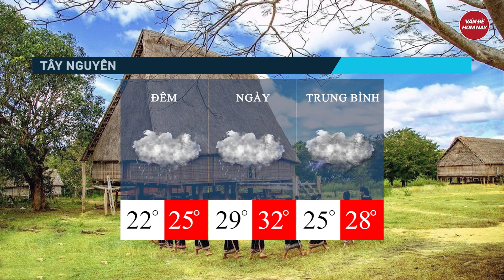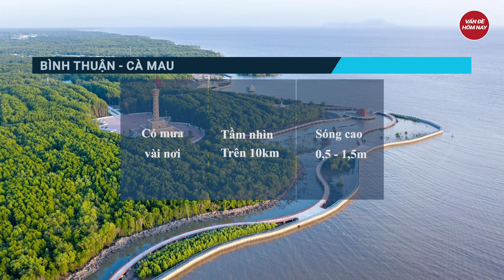Dự báo thời tiết 22/5: Miền Bắc tăng nhiệt, chiều tối đề phòng dông lốc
Tin tức mới nhất | Dự báo thời tiết 22/5: Miền Bắc tăng nhiệt, chiều tối đề phòng dông lốc